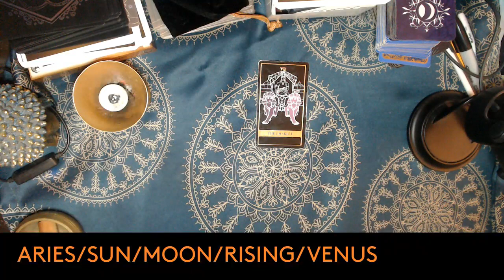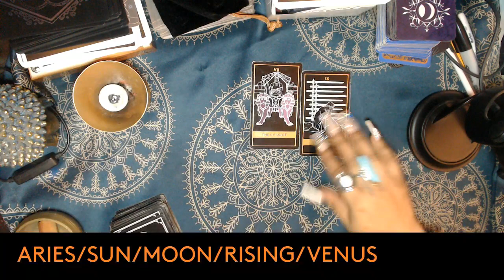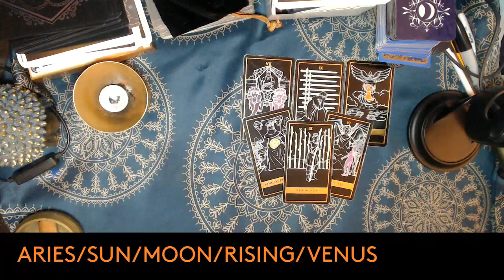ARIES MAY 2024 TAROT PREDICTION